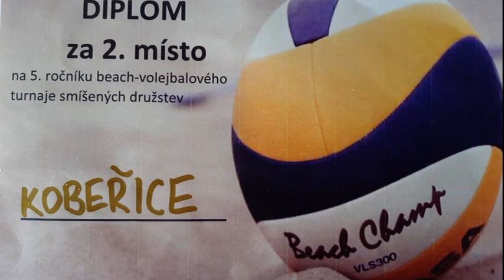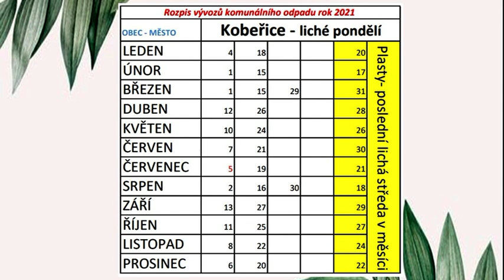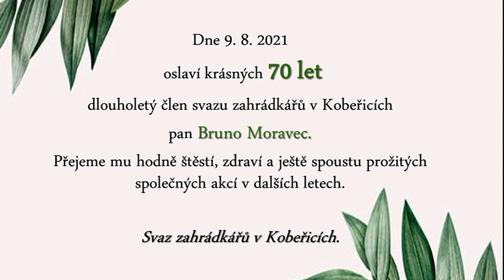Kobeřické minuty 17/2021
5. ročník beachvolejbalového turnaje smíšených trojic, Tábor pro děti, Dejme dětem rodinu, Gratulace